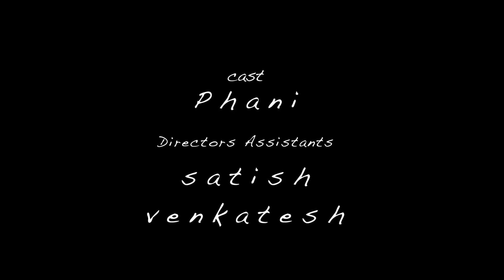Nothings any fun any more music video Destiny Studios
Nothings any fun any more. a non commercial music video by DestinyStudios.

Connect with DestinyStudios